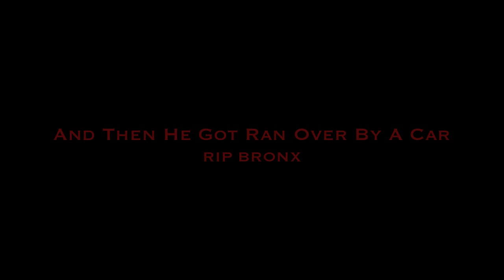ESCAPE DOG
bronx is going to get ran over one of these days if he doesnt change his life.